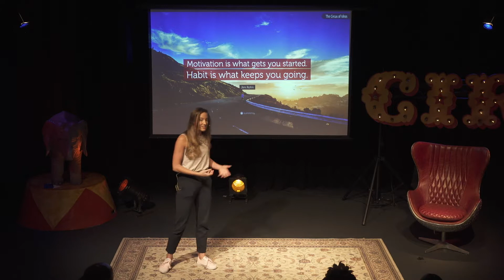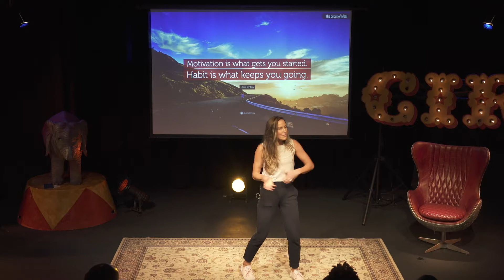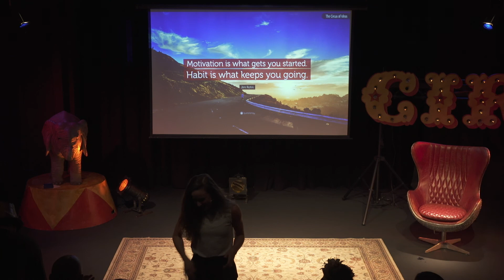Libby Babet - The Circus of Ideas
If you want to change the world, start with yourself.

MEET LIBBY BABET: Trainer for Channel TEN's "The Biggest Loser: Transformed", Fitness Expert for Women's Fitness Magazine, owner of AGOGA and BUF Girls.

Libby was put on this planet to help people be happy, feel good about themselves and live life to the full. Health and fitness has proven to be the most impactful way for her to do that.
​“I'm all about making fitness fun, exciting and interesting. I want to draw people in and create strong communities around fitness where people feel loved, connected and like they belong. I want to reframe health and fitness from something you ‘should’ do, to something you ‘want’ to do. I really believe that learning to love health and fitness is the best way to create lasting change.”